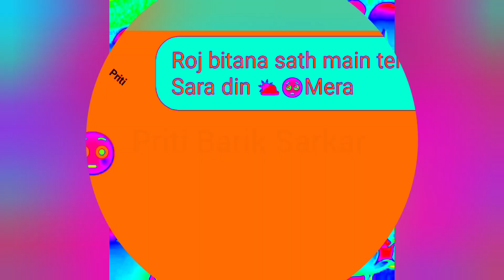Milne ko tujhse bahaane Karu 🥺💝